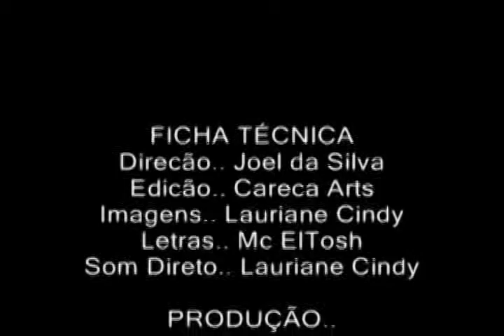EL TOSH -AO VIVO LAPA - -RIO DE JANEIRO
PERFOMANCE DO RAPPER CARIOCA EM ALGUNS MOMENTOS PELA LAPAPARTICIPAÇÃO DE SANDRINHO BLACK E BANCA SÓBRAÇOFORTE COM DJ SACI E NEGU TEMA  E BANDA BANDALHA